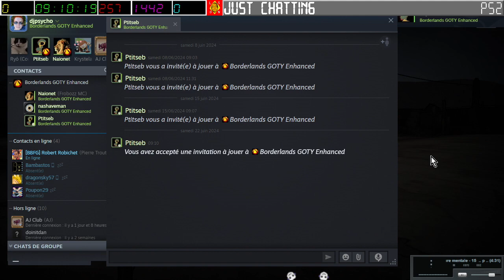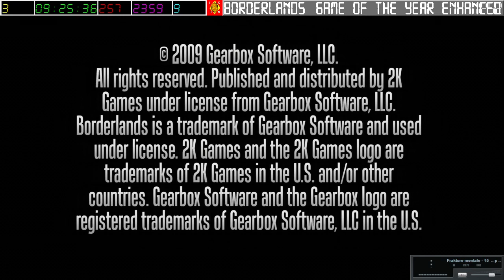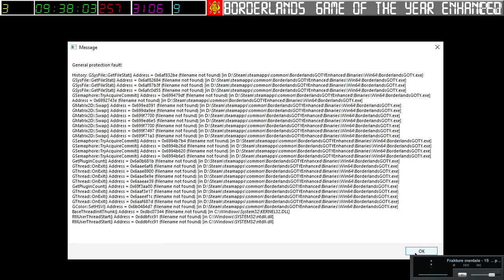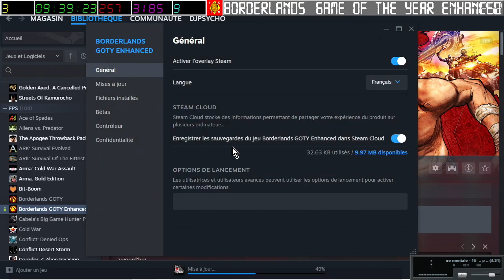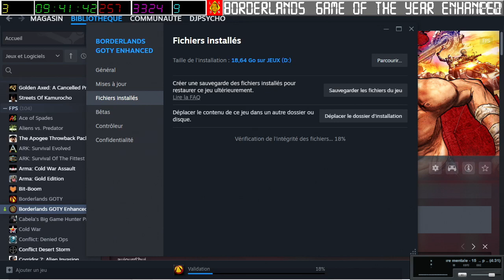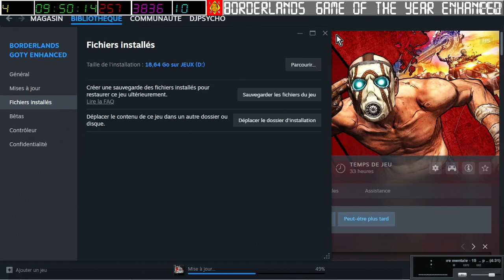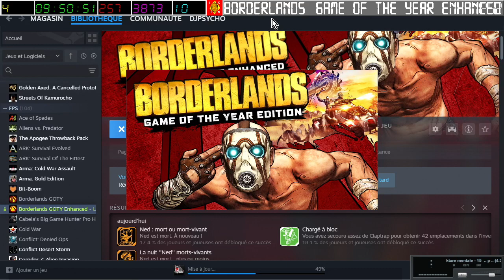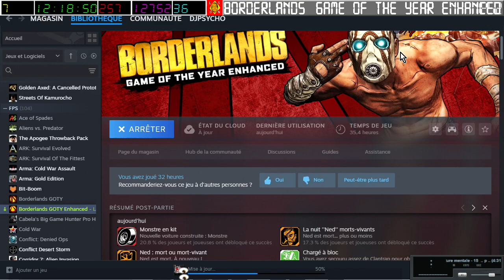[22-06-2024] Borderlands 1 avec PtitSeb, Nash et Naionet [LSDN]